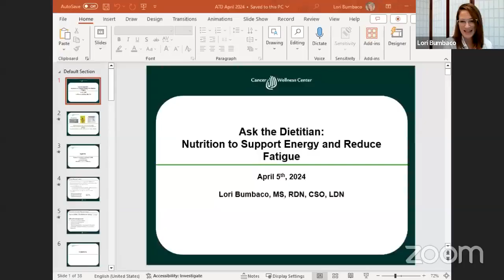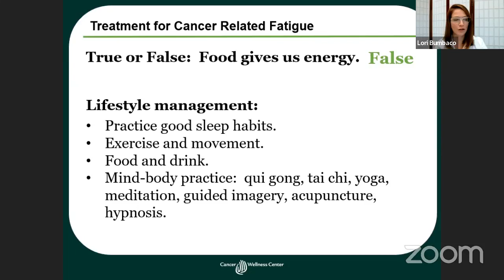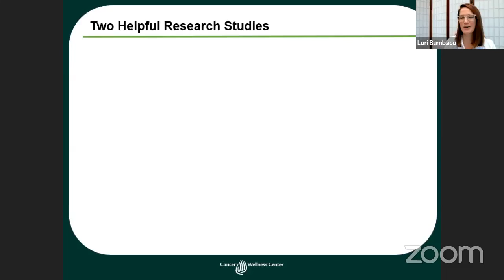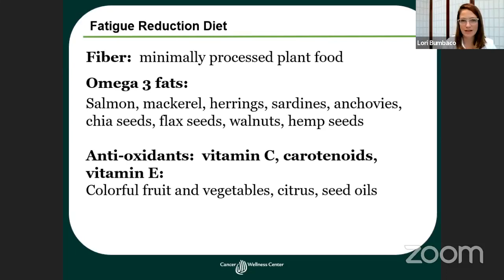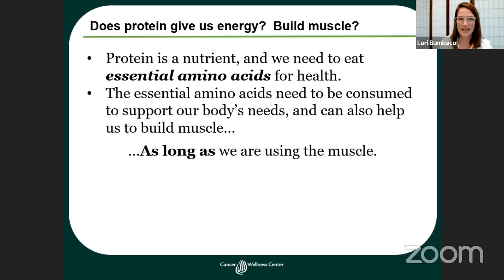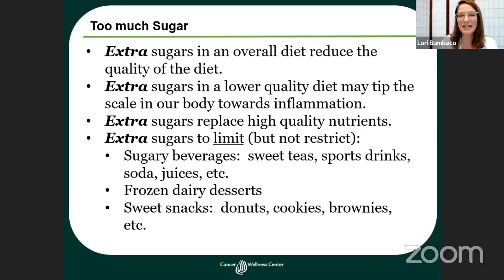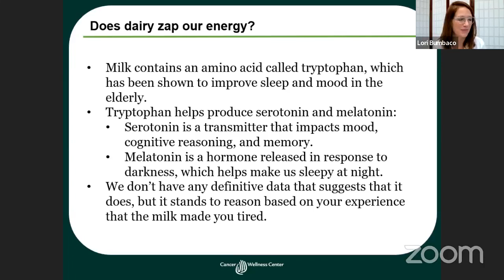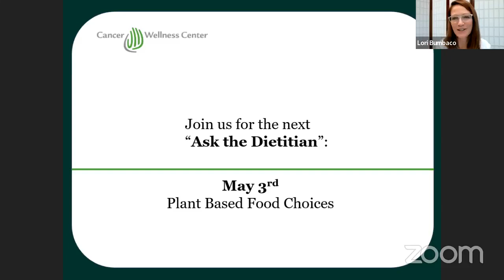Ask the Dietitian - Nutrition to Support Energy and Reduce Fatigue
Presented by: Lori Bumbaco, MS, RDN, CSO, LDN, Oncology Dietitian